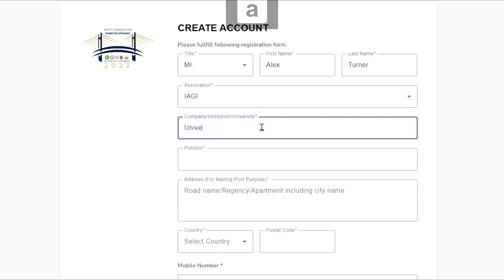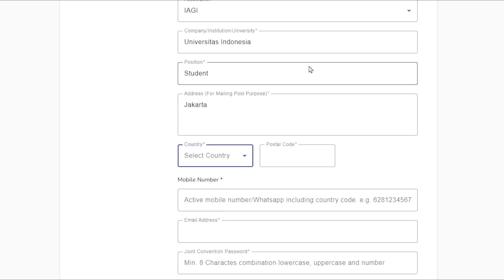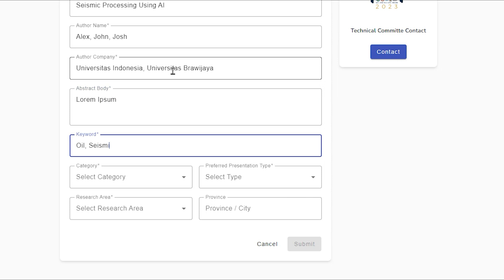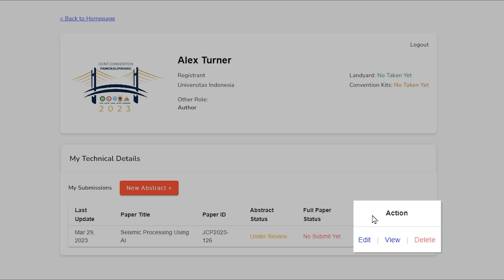JCP 2023 Abstract Submission Tutorial Video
IAGI-IAFMI-HAGI-IATMI-PERHAPI proudly present to you Joint Convention Pangkalpinang  (JCP) 2023 abstract submission tutorial video.

JCP 2023 committee hope this tutorial video can help you submit your best abstracts easily.